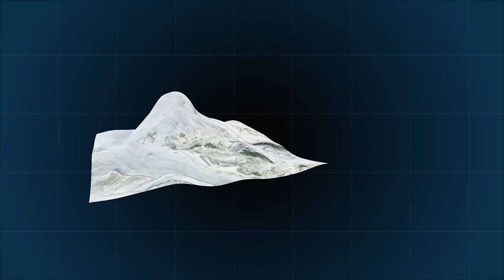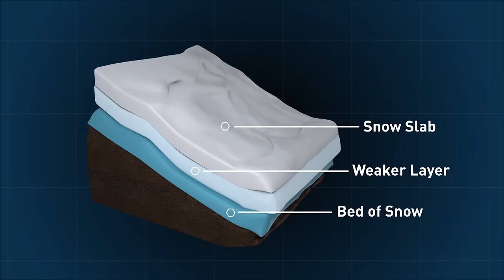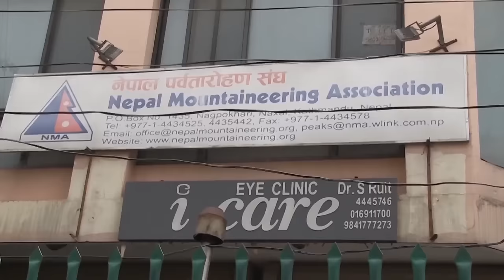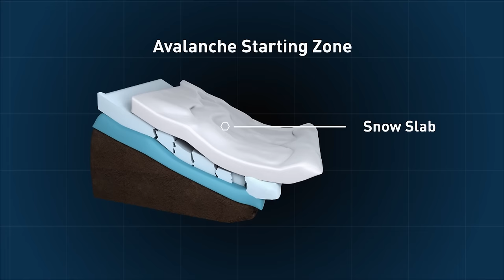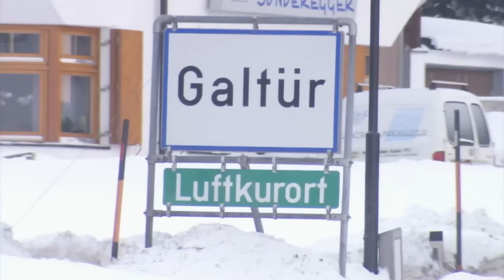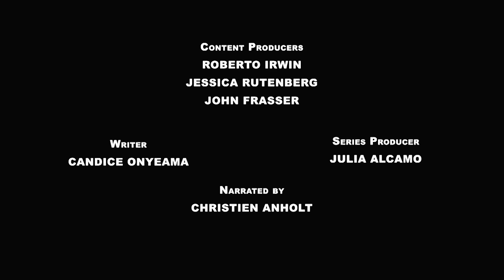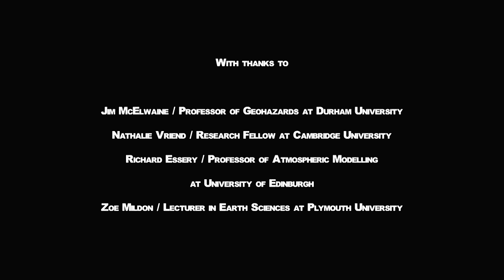Avalanches: Unpredictable, Inevitable, Fatal | Deadly Disasters | Free Documentary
Deadly Disasters: Avalanches

We tend to think of disasters as inevitable - but often Mother Nature gives us vital clues which we foolishly ignore or overlook. This episode will take a close look at avalanches and what we can learn about how, where, and why they strike.

Catastrophic avalanches occur when huge slabs of snow break away from a mountain slope and roar downhill. These moving masses of snow and ice can reach speeds of more than 130 kilometres per hour within a matter of seconds. Any victims caught in such horrific events are hurled down the mountainside and buried alive. Most do not survive.

In this episode, we’ll look at two of the most terrifying avalanches in recent history; The Mount Everest Avalanches of 2015, which killed an estimated twenty-five climbers on the mountain, as well as bringing damage and injury to roughly 360 people at the base camp below. We then explore the deadly avalanches that have happened across the Alps through history, in particular, during the famous ‘Winter of Terror’ that took 265 lives in the 1950s.